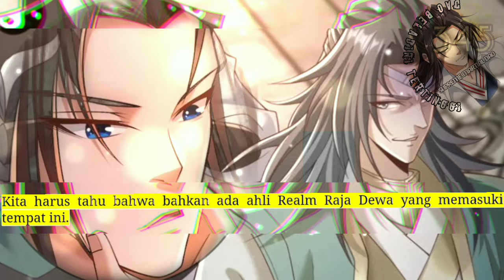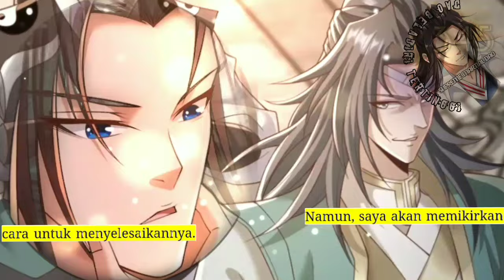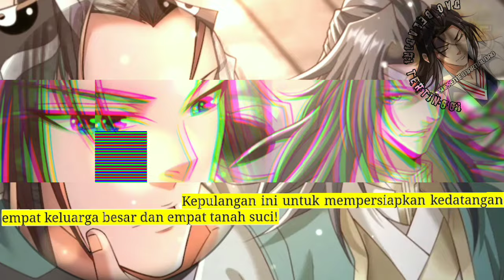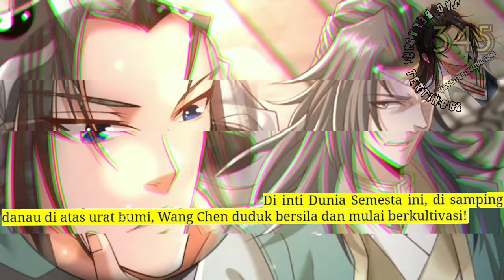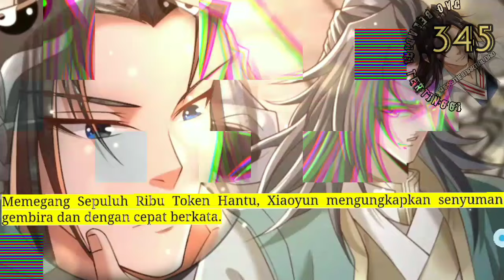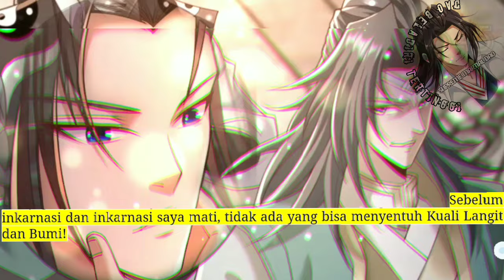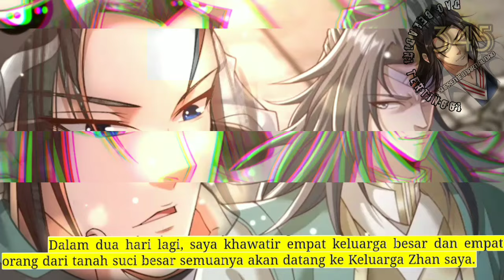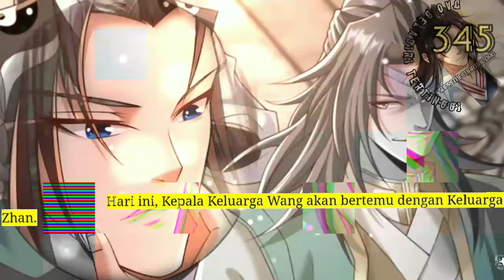Dao Beladiri Tertinggi season 345